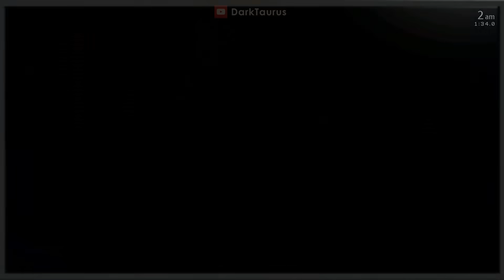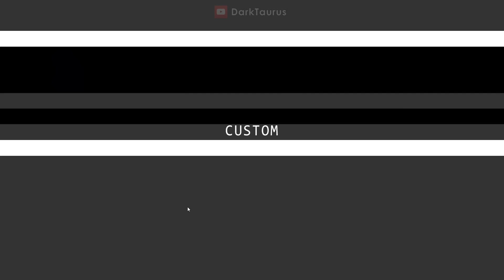FNAF Plus Jumpscares Compilation fanmade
Static Golden Freddy Jumpscare by me